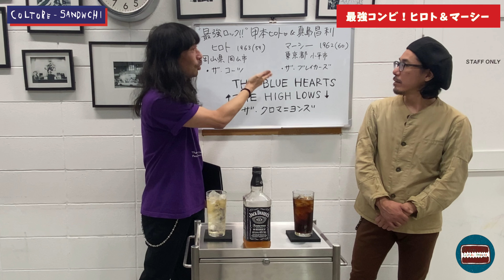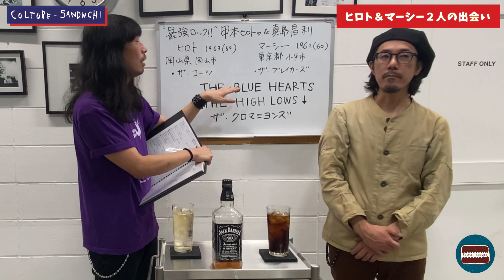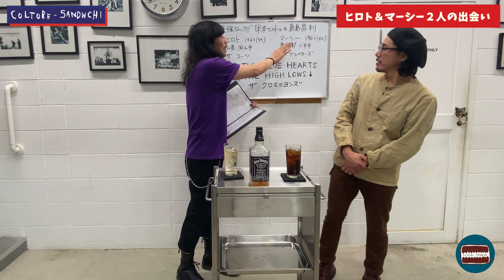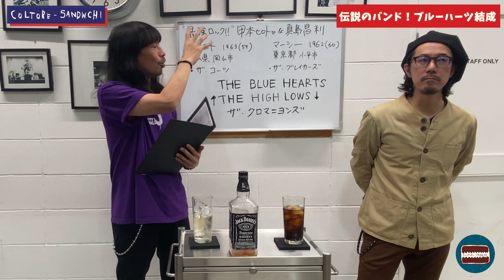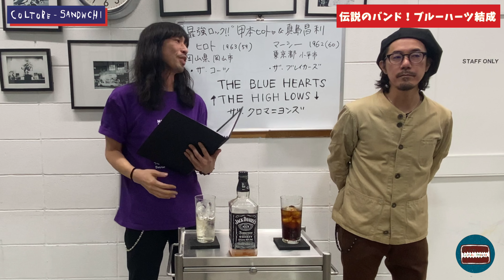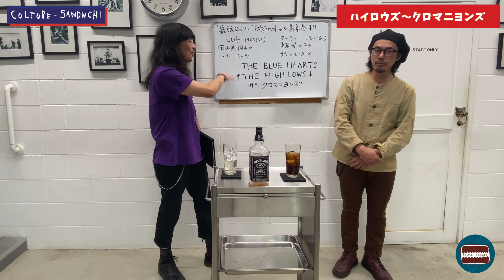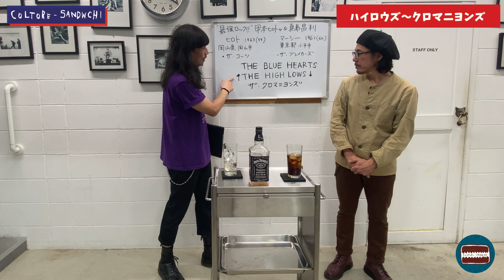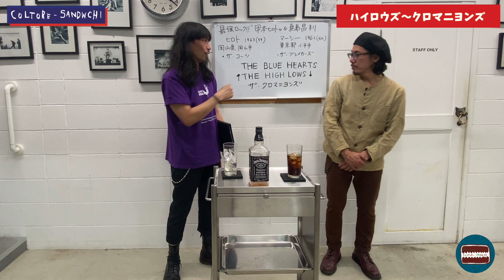【甲本ヒロト＆真島昌利】ザ・ブルーハーツ／ザ・ハイロウズ／ザ・クロマニヨンズ２人が作った38年のロックシーン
甲本ヒロト 真島昌利 ザ・ブルーハーツ
デザインから制作まで全てをカルチャーサンドイッチチームで行ってます。
1枚1枚丁寧に思いを込めて制作してます。

お酒を飲みながらロックとファッションとカルチャーを楽しく話していきます！
挿入歌

「ボトルベイビーズ」

「犬やねこ」

作詞／作曲／唄
無限坐（ナジオ）